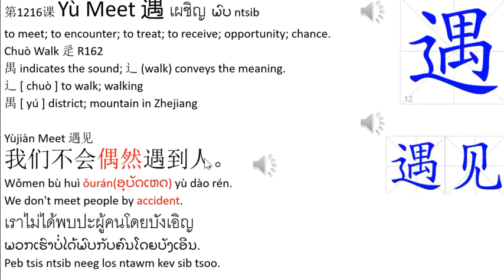3 Hmong - Lesson 1216 Yù Meet 遇 Learning Center: